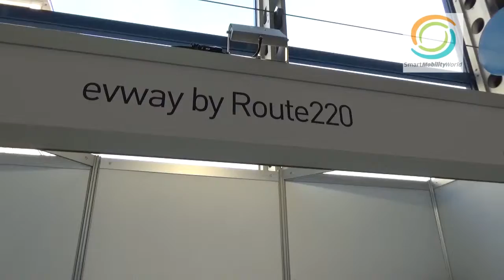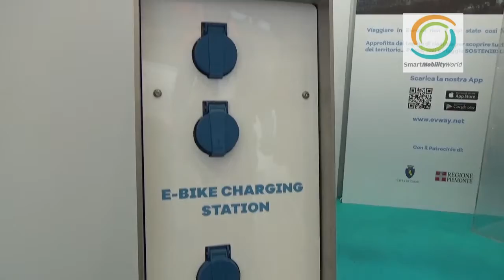Franco Barbieri, CEO, Route 220